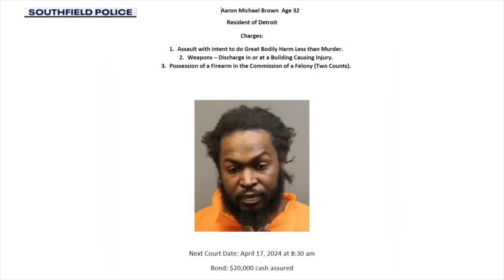Guacamole Meltdown: The Chipotle Incident You Have to See!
In this video, I talk about a situation that happened at a Chipotle where an employee was shot in the leg by a customer over extra guacamole. It's crazy that some people will do stuff like this without even thinking about the consequences of their actions.